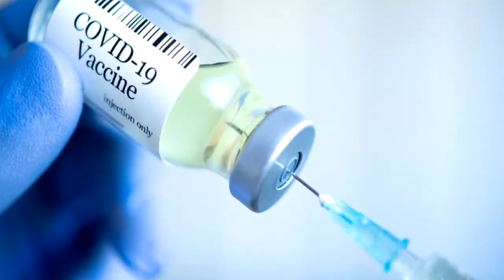Vaksin vurulan 13 nəfər iflic oldu son xəbərlər bugün 2021